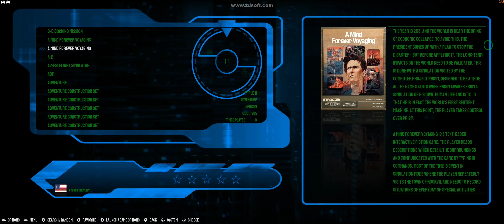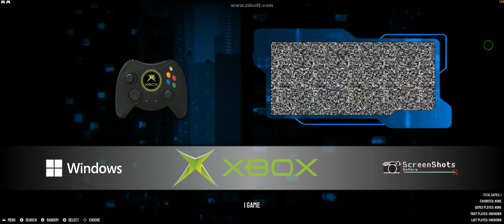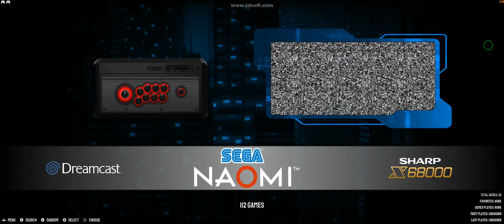Old school games collection